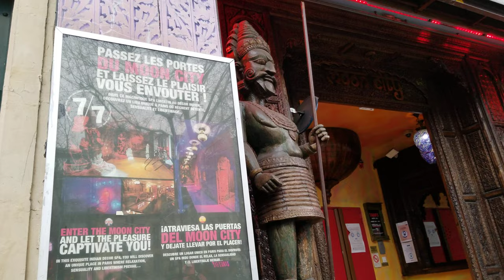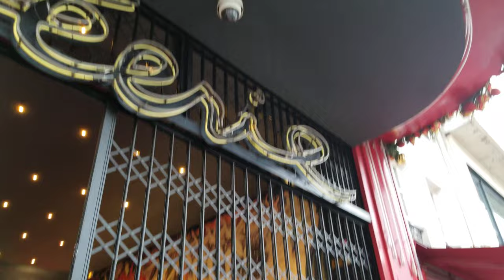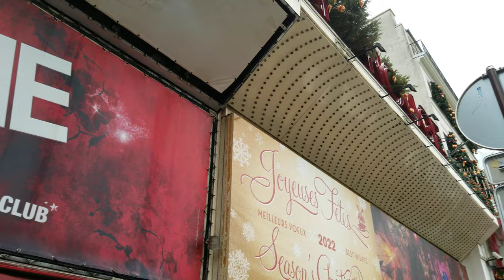4K TOUR PARIS EROTIC PIGaLLE STREETS Libertine Saunas and MOULIN ROUGE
4K WALKING TOUR erotic PIGALLE libertine Saunas and MOULIN ROUGE